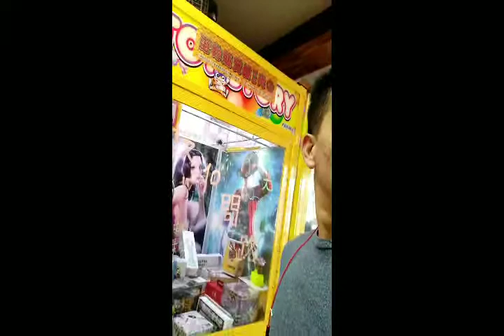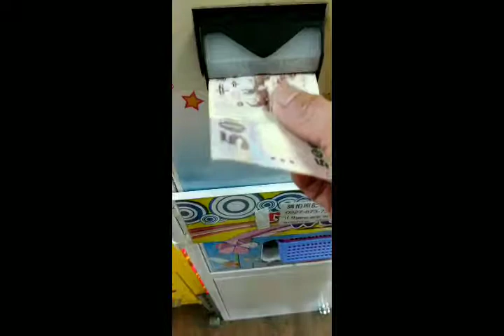Claw machine adik😅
Medyo malas lang wla ako nakuha hindi ko araw ngayon 😆